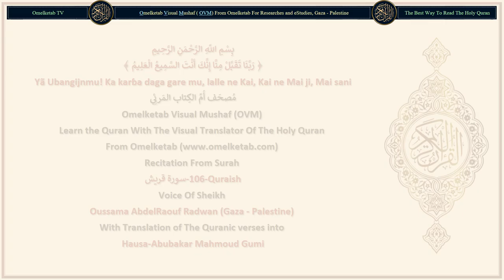106 Quraish سورة قريش Hausa Abubakar Mahmoud Gumi Radwan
106-Quraish-سورة قريش-Hausa-Abubakar Mahmoud Gumi-Radwan... [Sabõda sãbon ¡uraishawa.(1)Sãbonsu na tafiyar hunturu da ta bazara.(2)Sabõda haka sai su bauta wa Ubangijin wannan Gida (Ka'abah).(3)wanda Ya ciyar da su (Ya hana su) daga yunwa, kuma Ya amintar da su daga wani tsõro.(4)]

Surah Name: 106-Quraish-سورة قريش
Language: Arabic & Hausa - Hausa
Translator